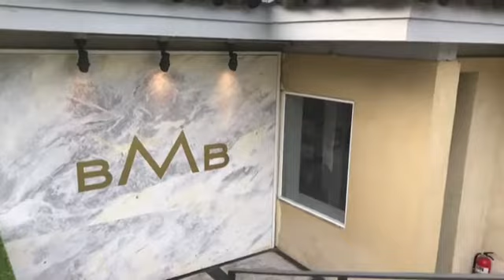Tell a Friend, Special Episode 2: Bakery Cafe with Ria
Tella's sister Ria goes to a nice bakery cafe tucked away in the mountains in Seoul.